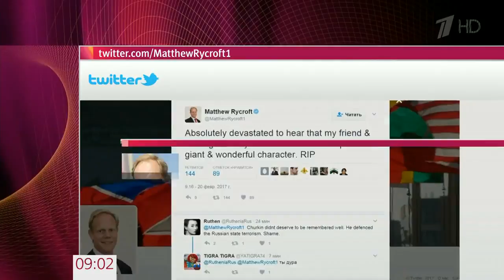Скончался постоянный представитель России при ООН Виталий Чуркин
В Нью-Йорке скоропостижно скончался постоянный представитель России при ООН Виталий Чуркин